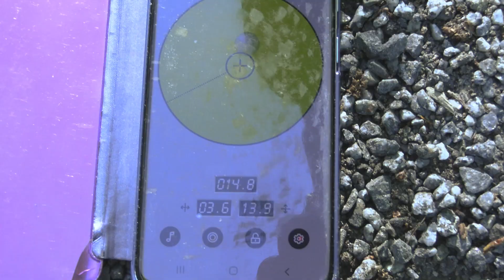FourX-sähköpyörätuoli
Kotimaiset ulkokäyttöön tarkoitetut nelivetoiset FourX-sähköpyörätuolit soveltuvat vaativaan ajoon epätasaisillakin alustoilla.